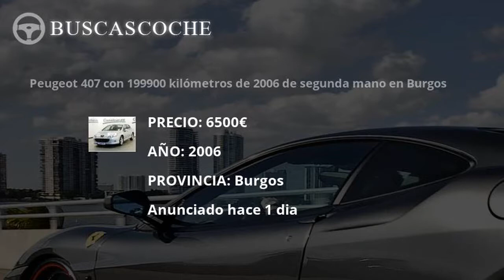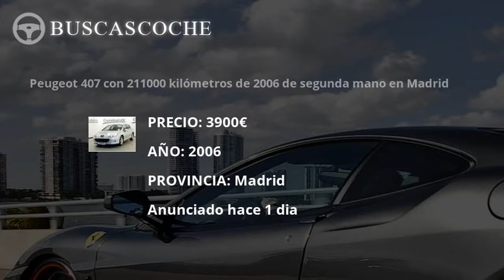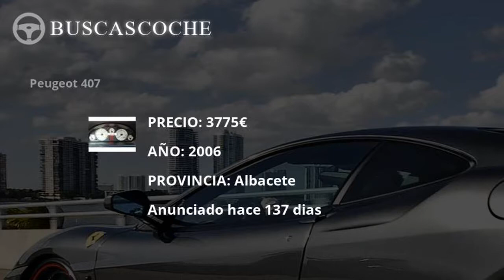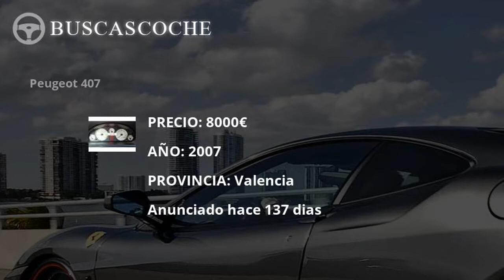Peugeot 407 desde 3450€, mejores ofertas